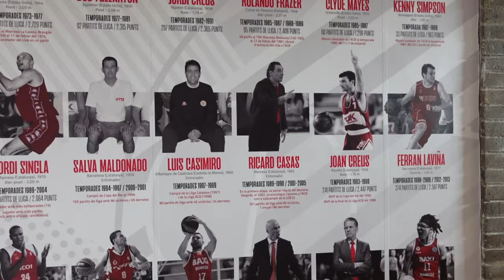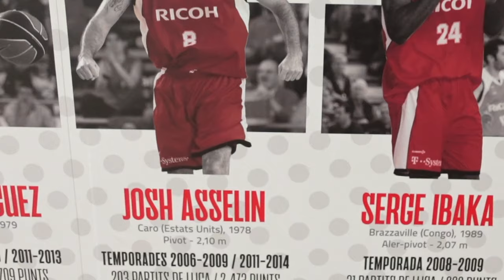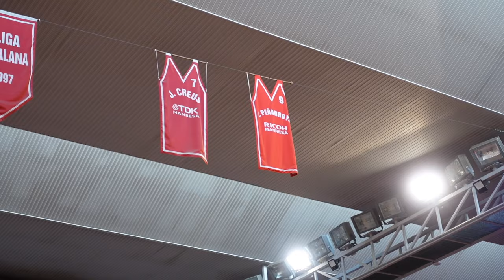🏀🔴 LA CANTERA que DESCUBRIÓ a SERGIO LLULL, SERGE IBAKA o RAFA MARTÍNEZ: TOP JUGADORES del MANRESA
✅🏀 Aprovechando nuestra visita a Manresa, hoy en el canal charlamos sobre Manresa y los jugadores más relevantes de su historia. Nombres históricos como Joan Creus, Joan Peñarroya, Alston, Granger Hall o nombres de la historia reciente como Sergio Llull, Rafa Martínez, Adam Hanga o Serge Ibaka.

Compra Hablemos de Basket